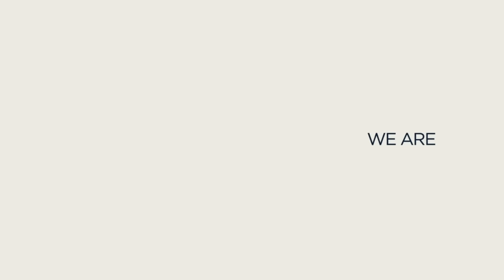India Win To Take 2-1 Lead | England v India - Day 5 Highlights | 4th LV= Insurance Test 2021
Go to ecb.co.uk to join We Are England Cricket Supporters for free and get priority access to tickets and much more!

Watch match highlights from Day 5 the 4th LV= Insurance Test between England and India at The Oval